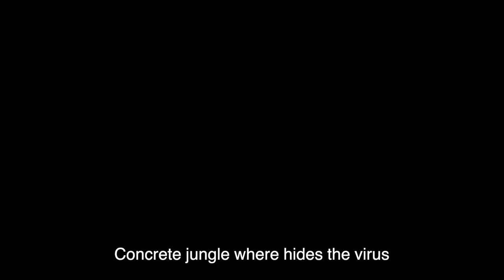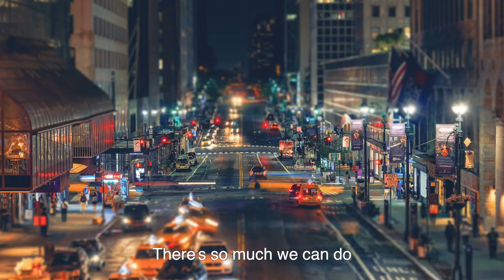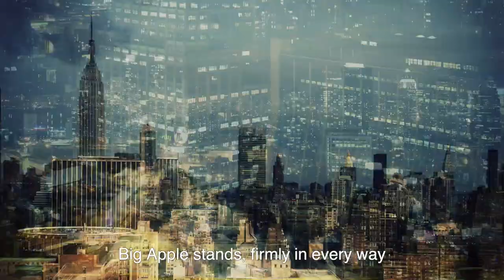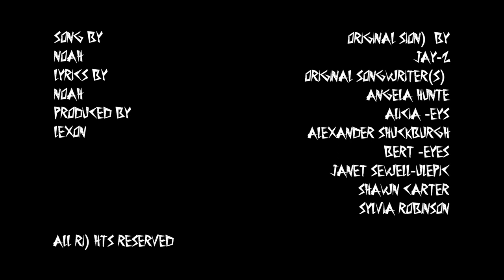Empire State of Mind(Corona Version)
Stay Strong NEW YORK and God Bless America!

Song&Lyrics by Noah
Produced by Lexon
Original Song by
Jay-z
Original Songwriter(s)
Angela Hunte
Alicia Keys
Alexander Shuckburgh
Bert Keyes
Janet Sewell-Ulepic
Shawn Carter
Sylvia Robinso